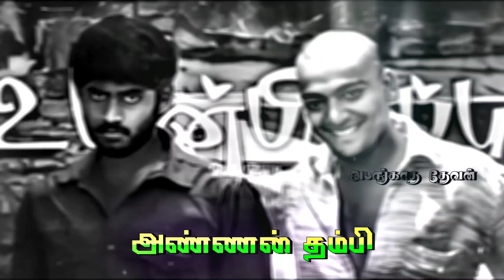Anne tambi whatsapp status tamil || anne mass status || mukkulathor mass status